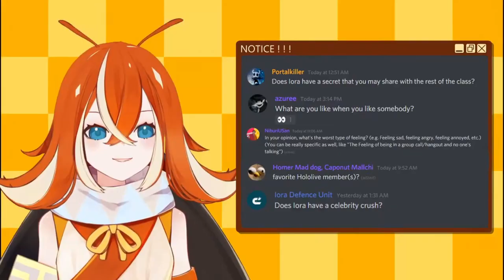The Hotaru Iora Experience #5【ENVTUBER】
This week has been nothing but PAIN for Iora
Compilation of highlights and moments from my 5th week of livestreams.

VTuber / ENVTuber Hotaru Iora here, your resident smol firefly spirit!
Iora's content will include gaming streams, drawing streams, music covers and karaoke streams! Iora hopes she can make your day brighter by creating the content you enjoy!

Iora is very grateful for everyone's support. Iora thanks all of you from the bottom of her heart for engaging with and liking her content!